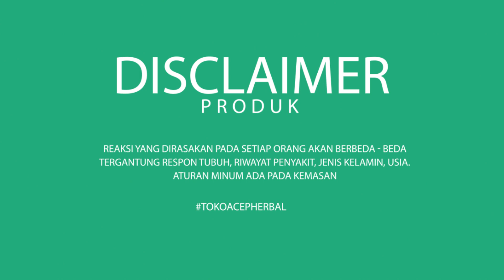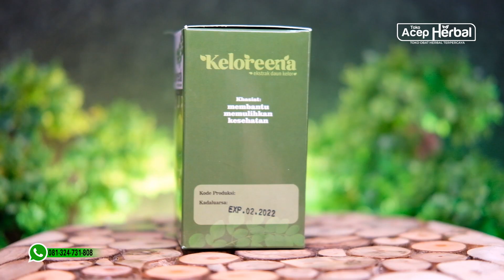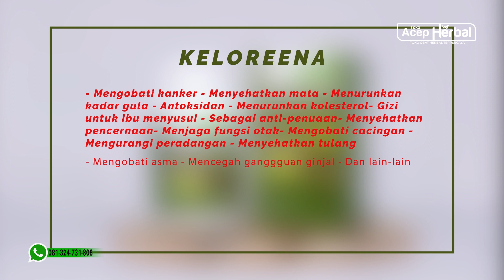KELOREENA || Buang Air Besar Keras dan Berdarah ? Ini Dia Solusinya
UPDATE HARGA PRODUK KELOREENA (Ekstrak Daun Kelor) MULAI TANGGAL 1 SEPTEMBER 2020 HARGA NAIK MENJADI Rp 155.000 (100 Kapsul) & Rp 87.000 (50 Kapsul)

Keloreena adalah salah satu obat herbal terbaik pada jaman sekarang ini, pasalnya produk ini merupakan obat herbal yang terbuat dari ekstrak daun kelor yang di olah menggunakan mesin Nano Teknologi dan di kemas sehigienis mungkin sehingga khasiat dan manfaatnya tetap terjaga hingga ketangan konsumen. Daun kelor adalah sumber sumber vitamin dan mineral yang sangat baik untuk kesehatan.

Bagi anda yang membutuhkan KELOREENA!

1. Potongan harga spesial
2. Bisa bayar setelah barang sampai
3. Garansi uang kembali apabila barang tidak sampai

Kode Produk :  KLR-KYT
Jumlah Pemesanan :
Nama :
Alamat lengkap :
No.Hp/Tlp :

Contoh :

 KLR-KYT : 6 Botol : Johar Arifin : Jl. Manokwari Indah 03/12 Kota Jepara : 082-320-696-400